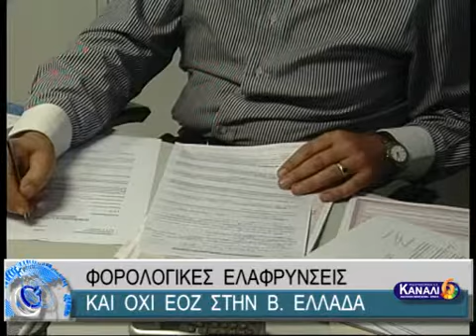ΦΟΡΟΛΟΓΙΚΕΣ ΕΛΑΦΡΥΝΣΕΙΣ ΚΑΙ ΟΧΙ ΕΟΖ ΣΤΗΝ Β. ΕΛΛΑΔΑ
ΦΟΡΟΛΟΓΙΚΕΣ ΕΛΑΦΡΥΝΣΕΙΣ ΚΑΙ ΟΧΙ ΕΟΖ ΣΤΗΝ Β. ΕΛΛΑΔΑ 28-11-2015